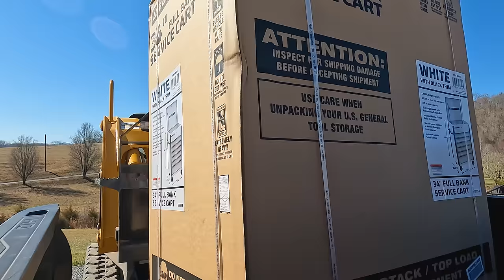Should Have Got This Machine Years Ago! My New Best Friend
Air Dryer Packs from video
Send Stickers Here:
P.O.Box 1209
List of tools commonly used at my sawmill:
Logrite Cant Hook
Logrite Hookaroon
A Must Have Tape Holster
My Fav Measuring Tape
Moisture Meter
Oil Can for ATF Fluid
Level for bed rails
Framing Square
Nail Puller

Grease Zerk Metric
Grease Zerk Standard
Grease Gun in video
Propane Torch Used I use
Moisture Meter I use
Nail Gun in use